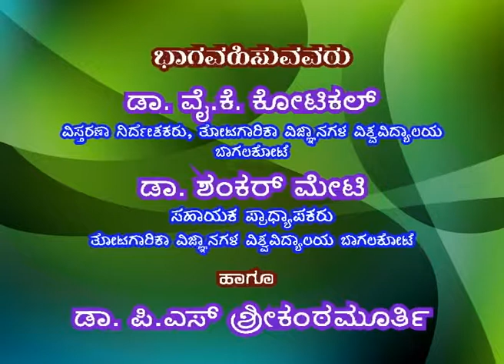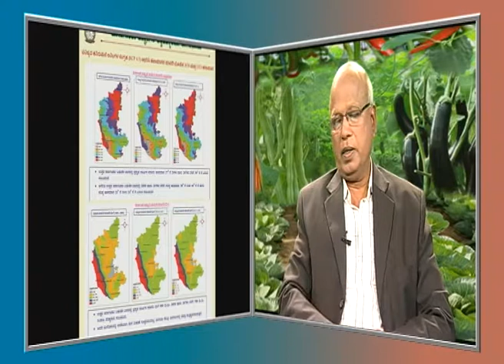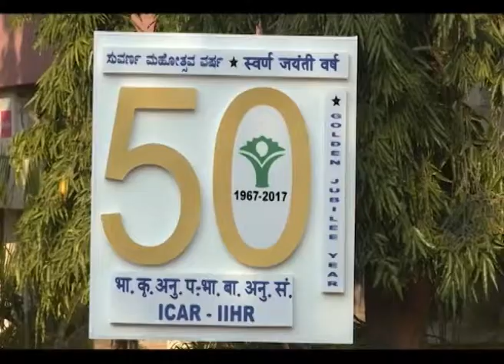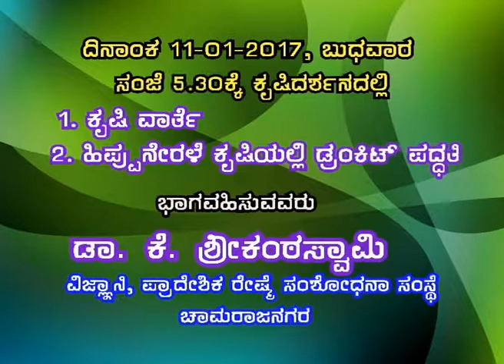10 01 2017 Badalaguttiruva havamanadalli thotagarika belegala nirvahane Live